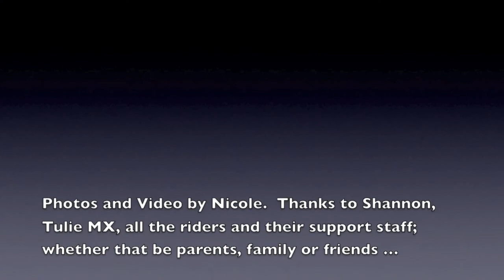Shannon Niday MX School at Tulie MX